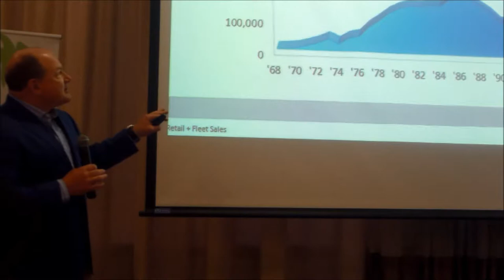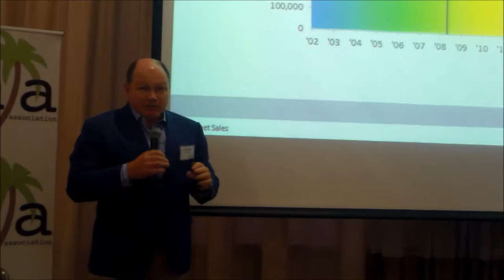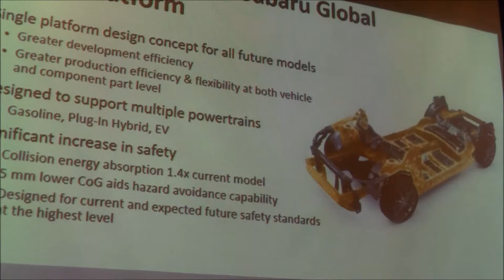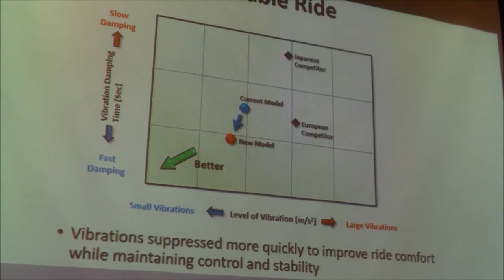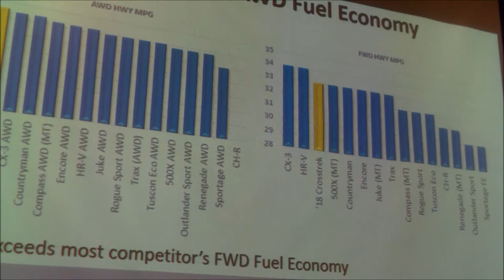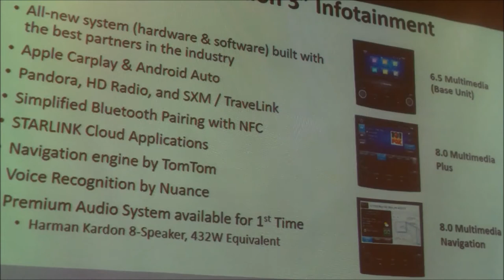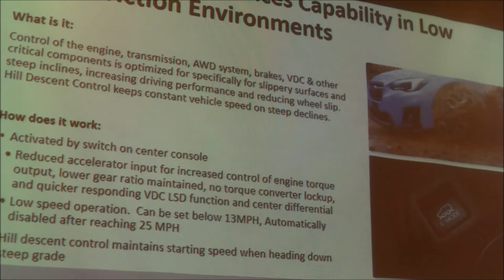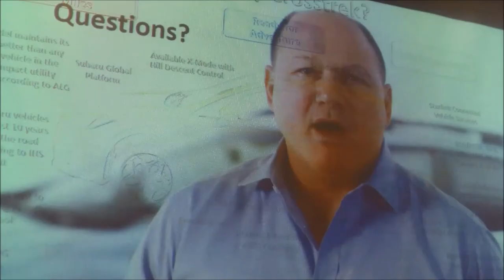Sama Lunch October 2017